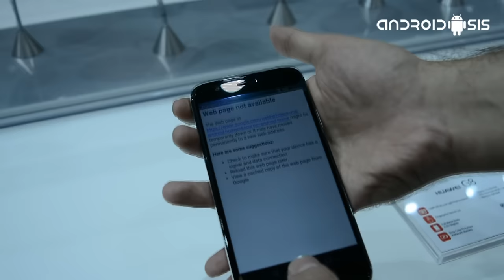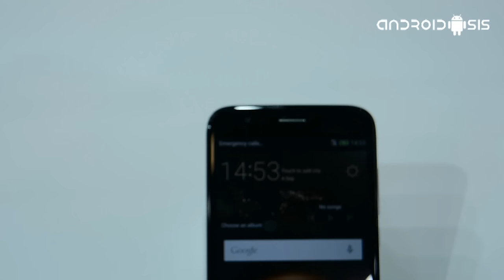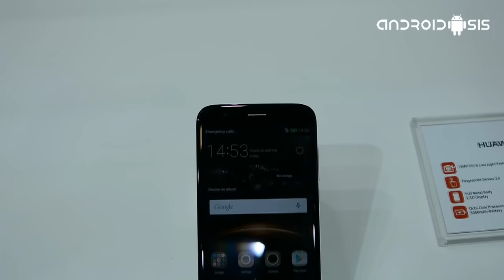Huawei G8, lo analizamos para tí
Os traemos un análisis en vídeo del Huawei G8 donde os mostramos todas las características y nuestras primeras impresiones con este interesante terminal